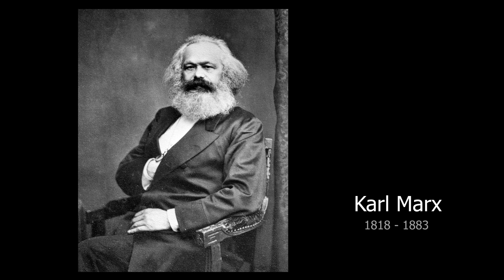Moda Algısı ve Alışveriş Çılgınlığı!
Merhaba! Bu video da modanın başlangıç noktasından, birazda iç yüzünü ve sistemini anlatmaya çalıştım. Sonlarında ise black friday ve 11.11 gibi alışveriş günlerinin nereden çıktığını anlattım. Umarım beğeneceğin bir video olmuştur. İyi izlemeler dilerim.

Merhaba, ben Tolga. Bu kanalda size felsefeden, tarihe, insan ilişkilerinden, gözlemlediğim çıkarımlara kadar geniş bir yelpazede içerik üretiyorum. Günümüzde ki 'çabuk tüketilen' videolara karşı 'Kaliteli' videolar üretmek için bu kanalı oluşturdum.